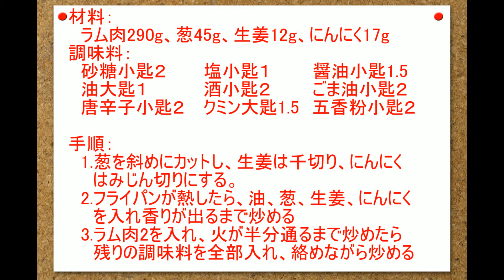中華料理 香るクミンのラム肉炒め ジンギスカン クミン 中国語 韓国語 字幕付き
ラム肉のクミン炒め
材料：
ラム肉290g、葱45g、生姜12g、にんにく17g
調味料：
砂糖小匙２　　　塩小匙１　     醤油小匙1.5
油大匙１　　　　 酒小匙２　     ごま油小匙２
唐辛子小匙２　 クミン大匙1.5　五香粉小匙２
手順：
1.葱を斜めにカットし、生姜は千切り、にんにくはみじん切りにする。
2.フライパンが熱したら、油、葱、生姜、にんにくを入れ，香りが出るまで炒める
3．ラム肉を入れ、火が半分通るまで炒めたら、残りの調味料を全部入れ、絡めながら約3分ほど炒める

Suddenly fried lamb
material:
Lamb 290g, onion 45g, ginger 12g, garlic 17g
seasoning:
2 teaspoons of sugar, 1 teaspoon of salt, 17g of garlic
1 tbsp oil, 2 tsp cooking wine, 2 tsp sesame oil
2 teaspoons of paprika, 1.5 tablespoons of allspice, 2 teaspoons of allspice
step:
1. Onion is sliced obliquely, ginger shredded, garlic diced.
2. After the pot is hot, add oil and onion ginger and garlic to scent.
3 Add the mutton until half-cooked, add all the remaining seasonings, and fry for about 3 minutes.

孜然炒羊肉
材料：
羊肉290g，葱45g，生姜12g，大蒜17g
调味料：
白糖 2茶匙，盐1茶匙，大蒜17g
油1汤匙，料酒2茶匙，香油2茶匙
辣椒粉2茶匙，孜然1.5 汤匙 五香粉2茶匙
步骤：
1.葱斜着切片，姜切丝，大蒜切丁。
2.锅热了以后，加油和葱姜蒜爆出香味。
3 加羊肉炒至半熟，加入所有剩余的调味料，再炒3分钟左右即可出锅

양고기커민볶음
재료 :
양고기 290g, 파 45g, 생강 12g, 마늘 17g
조미료 :
설탕 2 작은 술 소금 작은 술 1 간장 작은 술 1.5
기름 큰술 1 술 2 작은 술 참기름 2 작은 술
고추가루 2 작은 술 커민 큰술 1.5 오향가루(중국스파이스) 2 작은 술
절차 :
1. 파를 비스듬히 잘라 주고 생강은 채 썰고 마늘은 다진다.
2. 프라이팬을 가열하여 기름, 파, 생강, 마늘을 넣어 향기가 나올 때까지 볶는다

3. 양고기를 넣어 절반정도 익었을때 나머지 양념을 모두 넣어 볶는다

अचानक तला हुआ मेमना
सामग्री:
मेम्ने 290g, प्याज 45g, अदरक 12g, लहसुन 17g
मसाला:
2 चम्मच चीनी, 1 चम्मच नमक, 17 ग्राम लहसुन
1 tbsp तेल, 2 tsp कुकिंग वाइन, 2 tsp तिल का तेल
पेपरिका के 2 चम्मच, allspice के 1.5 बड़े चम्मच, allspice के 2 चम्मच
कदम:
1. प्याज को बारीक काट लिया जाता है, अदरक को कटा हुआ, लहसुन को डाला जाता है।
2. बर्तन के गर्म होने के बाद, खुशबू के लिए तेल और प्याज अदरक और लहसुन डालें।
3 मटन को आधा पकने तक मिलाएं, बची हुई सभी सीज़निंग डालें और लगभग 3 मिनट तक भूनें।

Cordero frito de repente
Material:
Cordero 290 g, cebolla 45 g, jengibre 12 g, ajo 17 g
Condimento:
2 cucharaditas de azúcar, 1 cucharadita de sal, 17 g de ajo
1 cucharada de aceite, 2 cucharaditas de vino de cocina, 2 cucharaditas de aceite de sésamo
2 cucharaditas de pimentón, 1.5 cucharadas de pimienta de Jamaica, 2 cucharaditas de pimienta de Jamaica
Pasos:
1. La cebolla se corta en forma oblicua, el jengibre rallado y el ajo en cubitos.
2. Después de que la olla esté caliente, agregue aceite y cebolla, jengibre y ajo para perfumar.
3 Agregue el cordero hasta que esté medio cocido, agregue todos los condimentos restantes y fríalo durante unos 3 minutos.

المواد:
لحم الخروف 290 جم ، بصل 45 جم ، زنجبيل 12 جم ، ثوم 17 جم
التوابل:
2 ملعقة صغيرة من السكر ، 1 ملعقة صغيرة من الملح ، 17 غرام من الثوم
1 ملعقة طعام زيت ، 2 ملعقة شاي نبيذ طهي ، 2 ملعقة شاي زيت السمسم
2 ملعقة صغيرة من الفلفل الحلو ، 1.5 ملاعق كبيرة من البهارات ، 2 ملعقة صغيرة من البهارات
الخطوات التالية:
1. يتم تقطيع البصل إلى شرائح بشكل غير مباشر ، تمزيق الزنجبيل ، الثوم.
2. بعد تسخين القدر ، يُضاف الزنجبيل والزيت والثوم إلى الرائحة.
3 يُضاف لحم الضأن إلى أن ينضج نصفًا ، ويضاف جميع التوابل المتبقية ، ويقلى لمدة 3 دقائق تقريبًا.